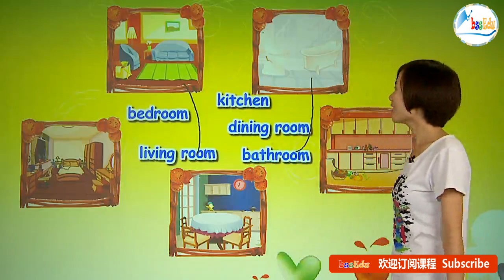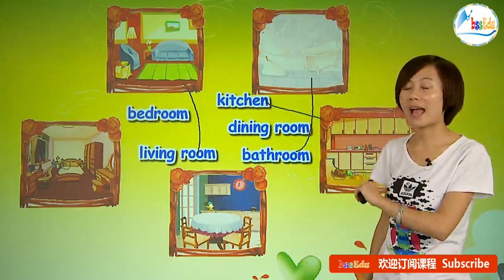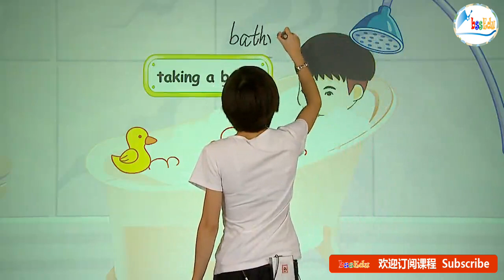【剑桥少儿英语预备级】- What’s Bobby doing [中]